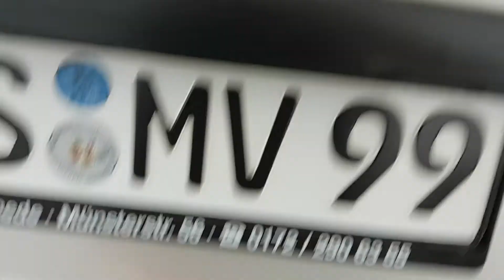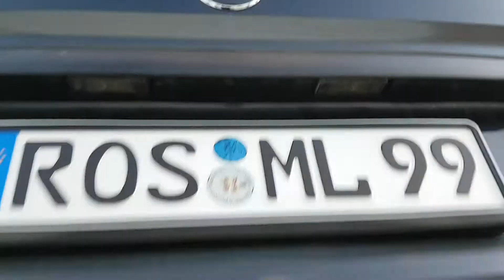Bestattungswagenvermietung Bestattungswagenverleih Leichenwagenvermietung in Deutschland und Europa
Bei der JOYRIDE Autovermietung können Sie unter der kostenlosen Freecall Nummer 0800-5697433 oder unter der Zentralnummer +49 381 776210 oder einen Bestattungswagen bzw. Leichenwagen mit Schaltgetriebe oder Automatik reservieren und mieten. Wir liefern das Fahrzeug sofort und zum Festpreis zu jeder gewünschten Adresse in Deutschland und Europa. Bei einem unverschuldeten Unfall mit Ihrem eigenen Bestattungswagen rechnen wir auf Wunsch mit der gegnerischen Haftpflichtversicherung ab. Hearse rental for germany and all europe.